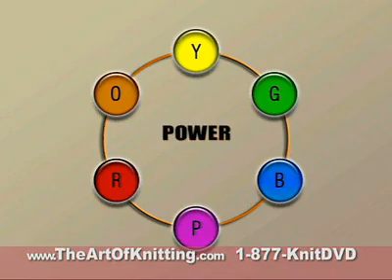the_art_of_knitting_and_crochet_2.mov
Learning how to knit and crochet.